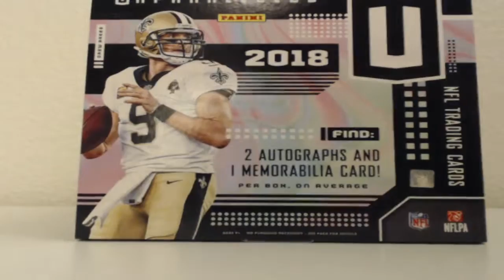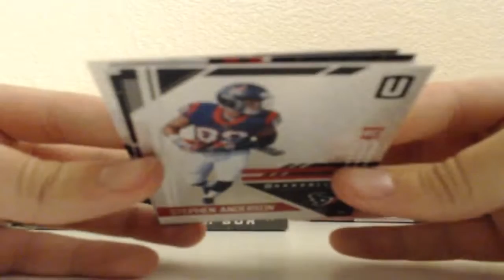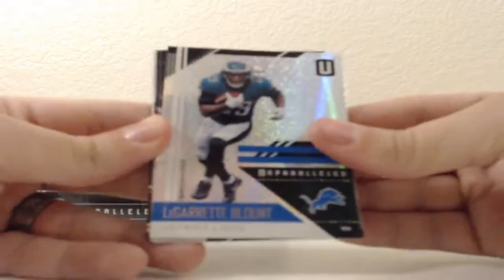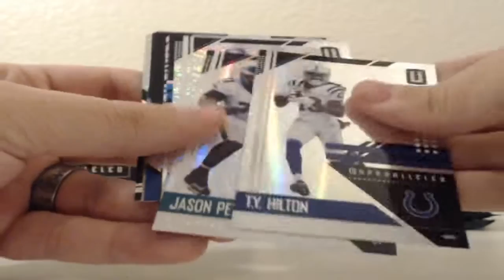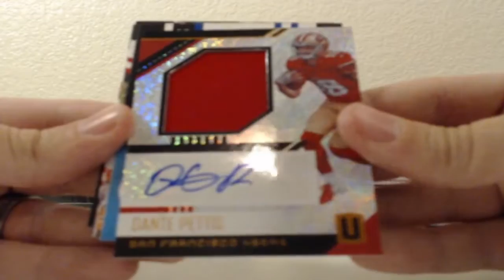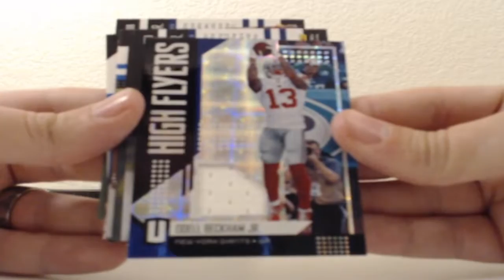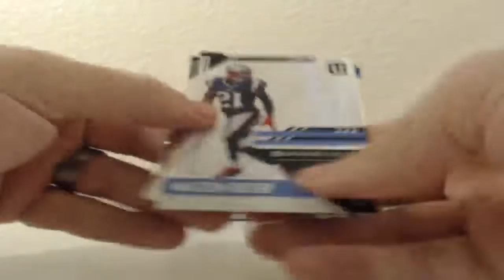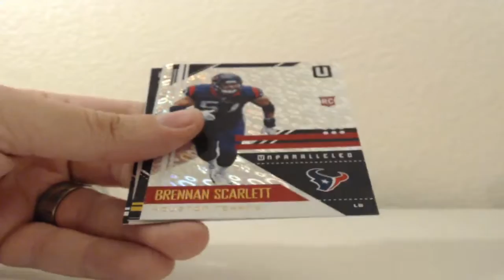2018 Panini Unparalleled Football 4 Box Half Case Break 9-11-2018 (AUTO MOJO!)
2018 Panini Unparalleled Football 4 Box Half Case Break 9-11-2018 (AUTO MOJO!)